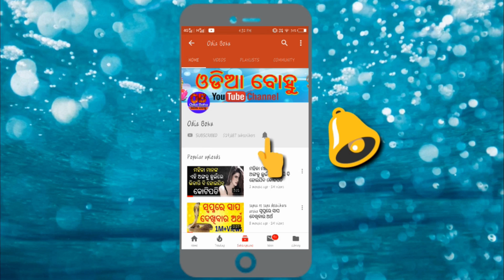ପସନ୍ଦ କରନ୍ତୁ ଗୋଟେ ଫୋଟ ଆଉ ଜାଣନ୍ତୁ ନିଜର ଗୋଟେ ଖାସ୍ କଥା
Friends jadi aapana nija bhabisyata janibaku chahunchanti tahele ethi madhyaru gote photo pasanda karantu.

keep smiling